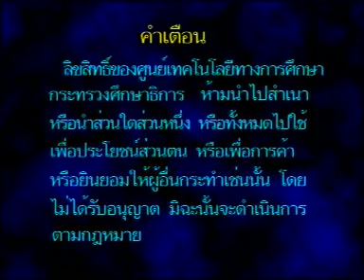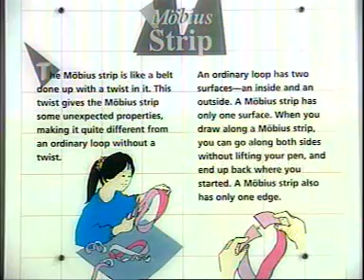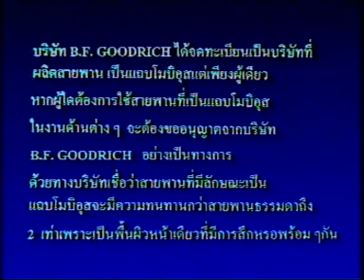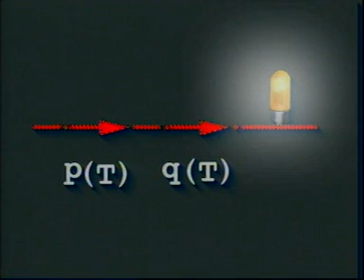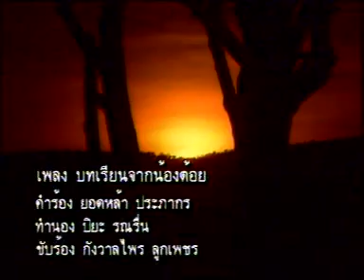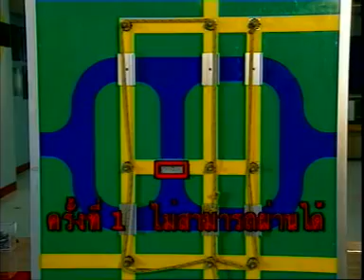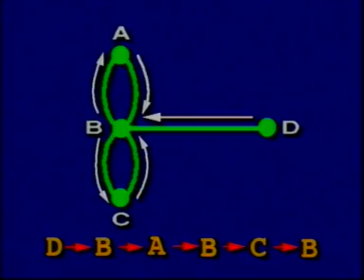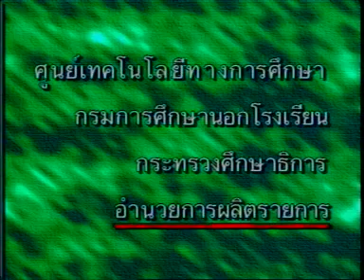คณิตศาสตร์มหัศจรรย์ ตอน แถบโมปิอุส / พลิบ-พลอบ / สะพานของเมืองโคนิกสเบิร์ก